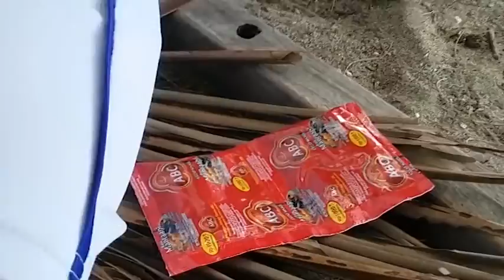Mancing Ikan di Puncak Tebing Lamreh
Mirwaners, Aceh Besar memang tak henti-hentinya menyuguhkan pesona alam yang menggoda mata untuk di kunjungi. Salah satunya yaitu Puncak Tebing Lamreh. Bagi anda yang suka jalan-jalan ke tempat yang menantang dan menyukai alam liar, anda bisa mendatangi lokasi ini. Desa Lamreh ini berlokasi di sebuah desa yang berada di Kecamatan Mesjid Raya, Kabupaten Aceh Besar. Di Tebing Lamreh ada anjungan batu karang yang terjal dan tinggi serta menjorok ke laut.